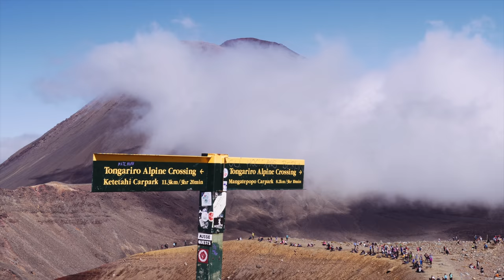The Tongariro Crossing - with Panasonic Lumix G9 & FilmConvert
Panasonic New Zealand very kindly sent us a Lumix G9 to profile here at FilmConvert HQ. The tailor-made camera pack is now available at filmconvert.com

I decided to test out the camera’s video capabilities by taking it to the awe-inspiring Tongariro Alpine Crossing day walk in National Park NZ. The walk is in many top 10 day walks on the planet and it is honestly one of the best experiences of my life.

The camera performed magnificently, the stabilization allowed me to get into hard to reach areas and shoot with ease without the need of any gear other gear which was ideal for the terrain. Having 4K 60p internal in a camera that is more aimed towards still photography just shows how versatile the range of Lumix cameras are. Keep up the great work Panasonic!